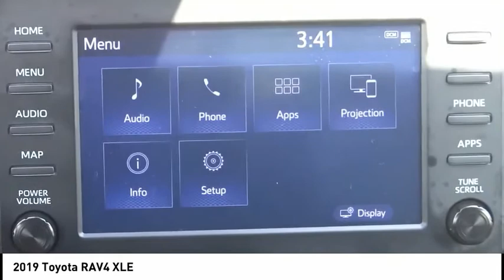2019 Toyota RAV4 Cerritos INFINITI - U14835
Cerritos INFINITI
11011 E. South St.

CERRITOS INFINITI PROUDLY SERVING ORANGE COUNTY, CERRITOS, ARTESIA, LAKEWOOD, BELLFLOWER, BUENA PARK, LONG BEACH, AND SURROUNDING SOUTHERN CALIFORNIA LOCATIONS. THIS BLUE 2019 Toyota RAV4 IS EQUIPPED WITH A 2.5, AUTOMATIC TRANSMISSION, AND RECEIVES AN ESTIMATED 26 City/35 Hwy MPG. OR VISIT US AT 11011 EAST SOUTH ST. CERRITOS, CA 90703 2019 Toyota RAV4 XLE CARFAX One-Owner. Clean CARFAX. Blueprint XLE Black w/Fabric Seat Trim. FWD 8-Speed Automatic 2.5L 4-Cylinder DOHC Dual VVT-i Recent Arrival! Odometer is 11277 miles below market average! 26/35 City/Highway MPG Awards: * 2019 KBB.com 10 Favorite New-for-2019 Cars * 2019 KBB.com 10 Best SUVs Under $30,000 * 2019 KBB.com Best Resale Value Awards * 2019 KBB.com Brand Image Awards #1 Certified Pre-Owned INFINITI Dealer on the West Coast! Stock #: U14835 | VIN: JTMW1RFV0KD507474 | 2019 Toyota RAV4 XLE TRACTION CONTROL ALLOY WHEELS AIR CONDITIONING Cerritos INFINITI